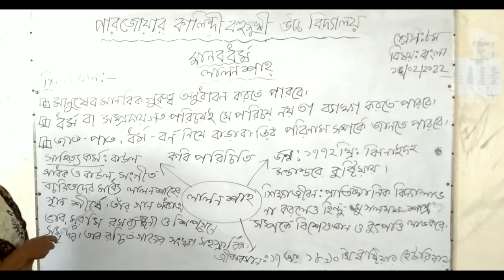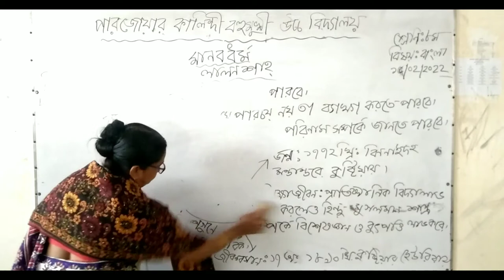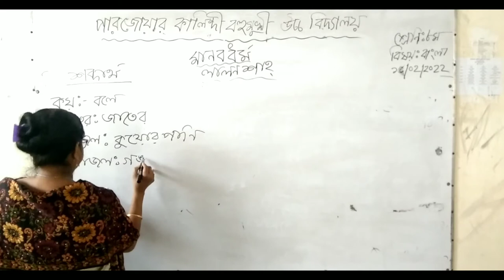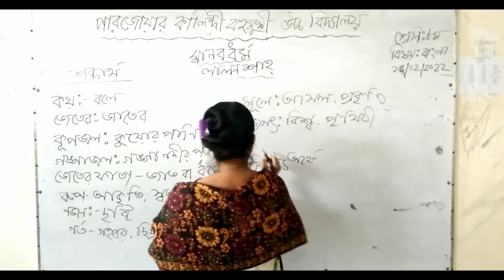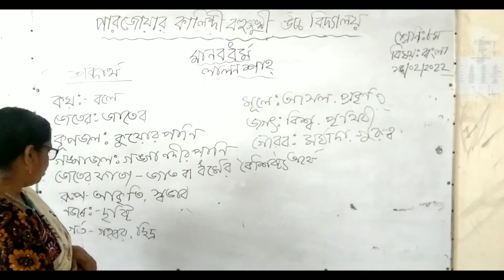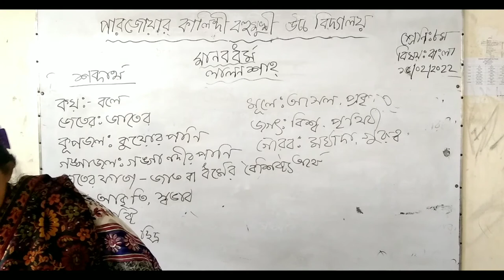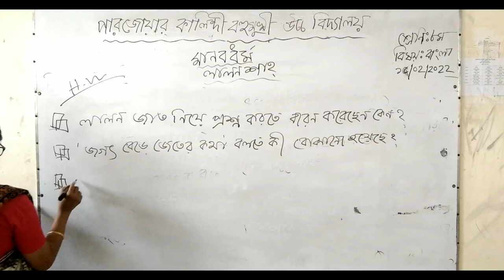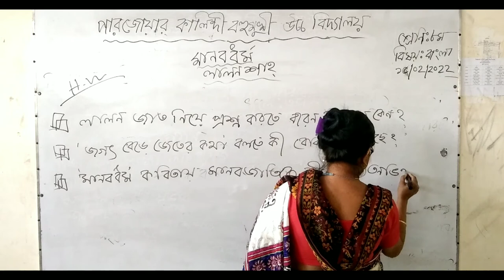Class:8, Subject:Bengali,Date:15/02/2022.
Teacher: Kanchana Moitra.